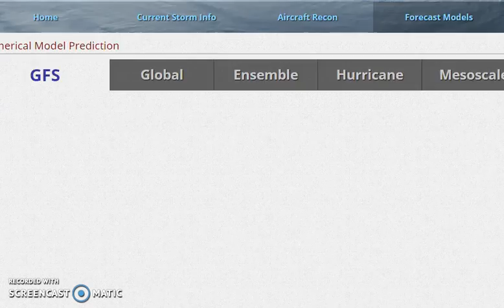Furnace For Christmas Eve Per Long Range GFS 12162015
Long range gfs model shows a furnace for Christmas Eve for New York City and nearby areas with temperatures in the 70s and the threat of severe weather! Nothing in this run even remotely suggests a change in the overall pattern.